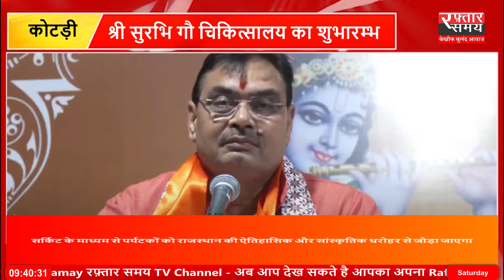cmbhajanlalsharma ने कोटड़ी मे गौ चिकित्सालय का शुभारम्भ एवं विकास कार्यों का लोकार्पण समारोह किया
National Hindi News Channel

Raftaar Samay is India's leading Hindi News Channel .  Raftaar Samay channel covers latest news in Crime, Politics, Entertainment, Bollywood, business and sports.

Raftaar Samay चैनल राजनीति, मनोरंजन, बॉलीवुड, व्यापार और खेल में नवीनतम समाचारों को शामिल करता है।
Raftaar Samay चैनल की लाइव खबरें एवं ब्रेकिंग न्यूज के लिए बने रहें ।

Jio Fiber Set-Top Box - 466
Jio Air Fiber Set-Top Box - 466
Rock Tv Set-Top Box - 227

Jio TV APP
Playbox TV
FREE DTH LIVE TV  APP
FREE DISH PLUS TV APP
FREE DD LIVE TV(DD FREE DISH) APP
E-BABA ENTERTAINMENT APP
i2i LIVE APP